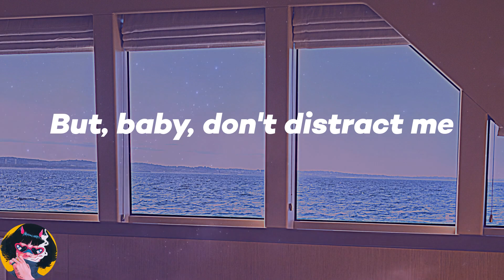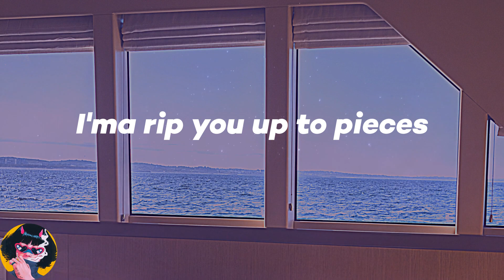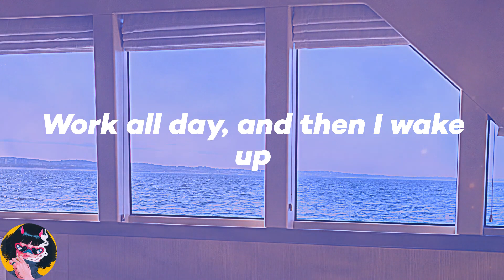𝑶𝒍𝒊𝒗𝒆𝒓 𝑻𝒓𝒆𝒆 - 𝑳𝒊𝒇𝒆 𝑮𝒐𝒆𝒔 𝑶𝒏 (𝑳𝒚𝒓𝒊𝒄𝒔)